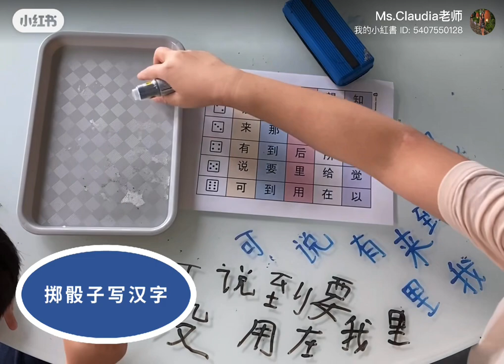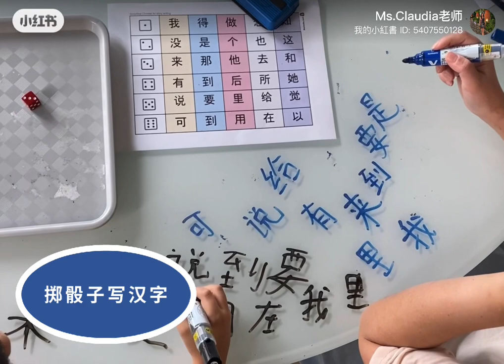Roll and Write in Chinese